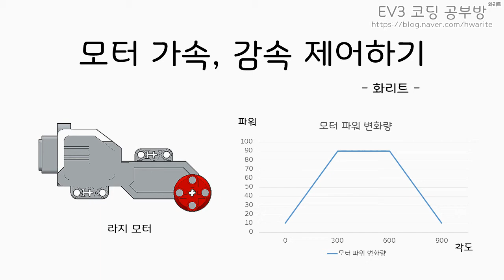[EV3 코딩] - 가속, 등속, 감속 모터 제어 예시영상 - 화리트(Hwarite)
모터 파워를 가속, 등속, 감속 제어 방법입니다.
이 영상으 예시 영상입니다.
해당 프로그램은 블로그에 올려 놓도록 하겠습니다.